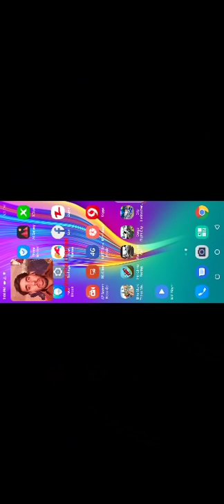Helicopter Simulator #1 - ids-Flying To Nusa Dua: Modern Helicopter Android GamePlay 2021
your task is to go to Some Helipads located at:

1- Legian
2- Kuta
3- Sanur
4- Nusadua
5- Dreamland
6- Uluwatu
7- Pandavas

Featured game

1- Helicopter
3- Bali Mandara Toll The Super Cool
4- Map + GPS Radar system Bali
5- Aircraft
6- Traffic Option
7- Graphic Option
8-3 type camera
9- front camera swipe left right.
IDBS Helicopter Simulator #1 - Flying To Nusa Dua: Modern Helicopter Android GamePlay FHD